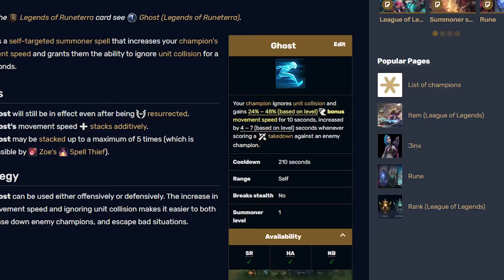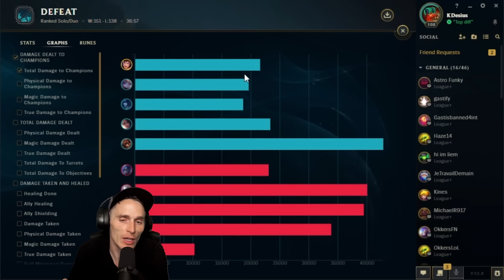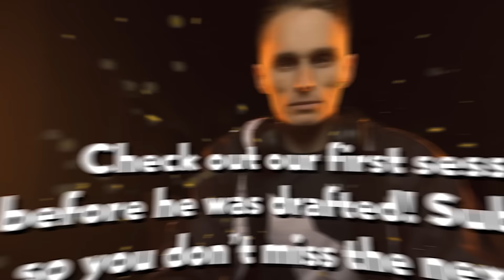CAN an NFL player carry in League of Legends?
Kalia Davis is BACK. To Celebrate his recent draft into the NFL, we check in and see how much he's improved since our last session. Does he still level with the mouse? Does he even have the time to improve?